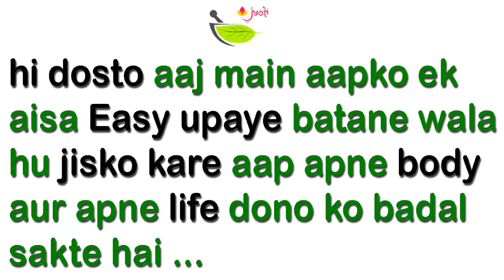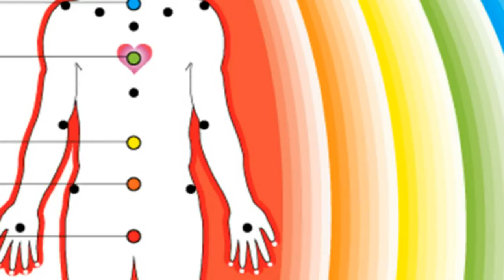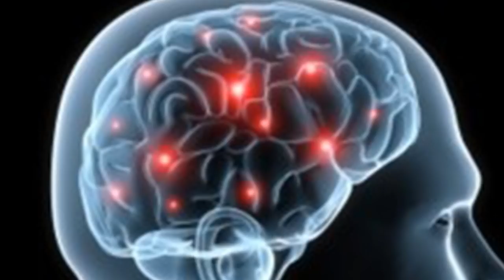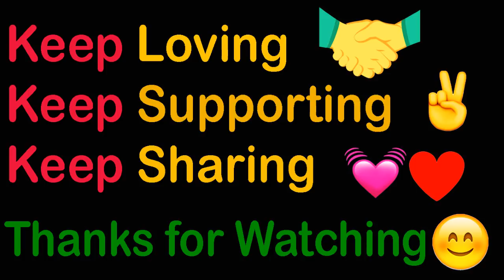how to change Aura energy in hindi✍|Aura positive energy ko kaise badhaye❤️️